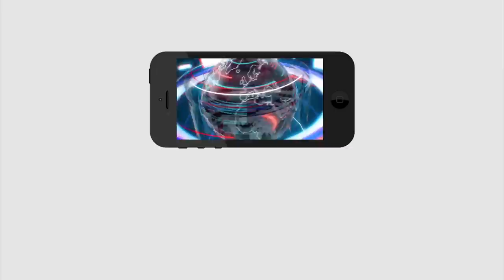Ys Jagan | Notification For ZPTC & MPTC Elections |ఎంపీటీసీ జడ్పీటీసీ ఎన్నికలకు నోటిఫికేషన్..!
ఎంపీటీసీ జడ్పీటీసీ ఎన్నికలకు నోటిఫికేషన్..!